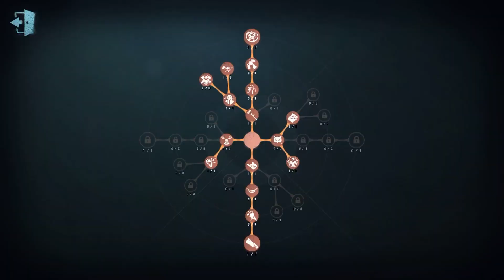#39 Priestess | Pro Player | China Server | Sacred Heart Hospital | Identity V